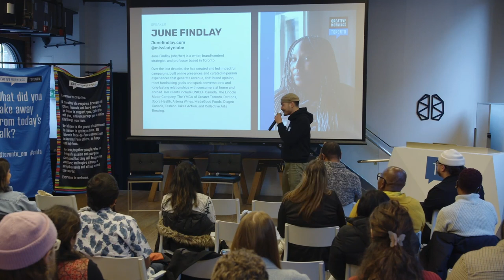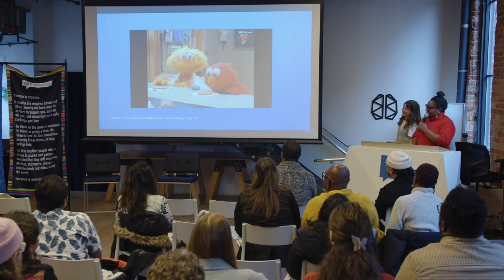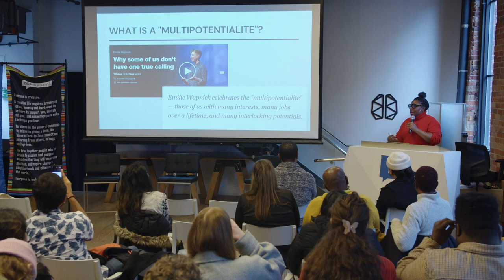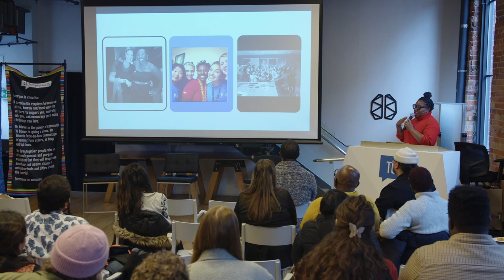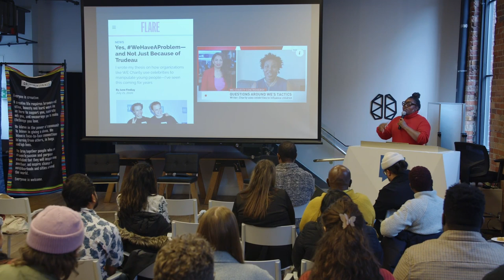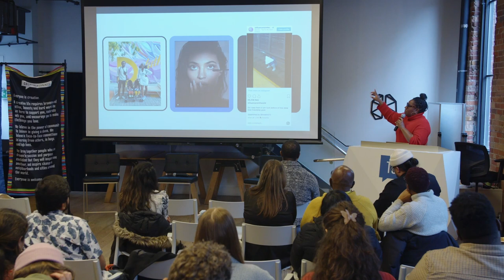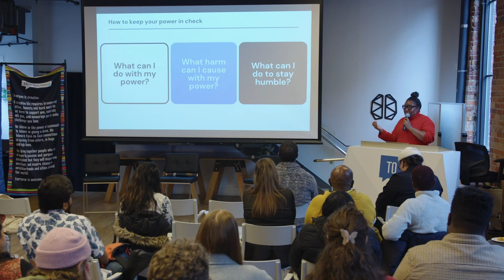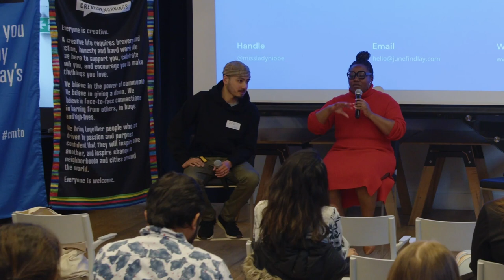June Findlay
June Findlay at CreativeMornings Toronto, Mar 31, 2023. Free events like this one are hosted every month in dozens of cities. Discover hundreds of talks from the world's creative community